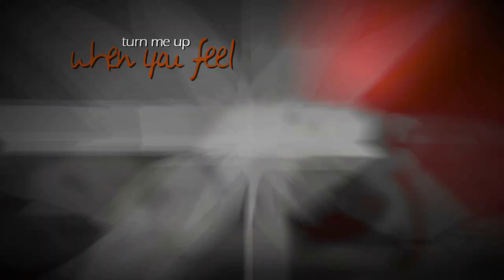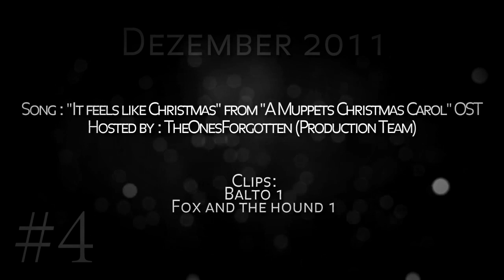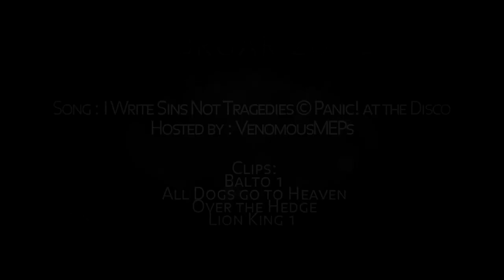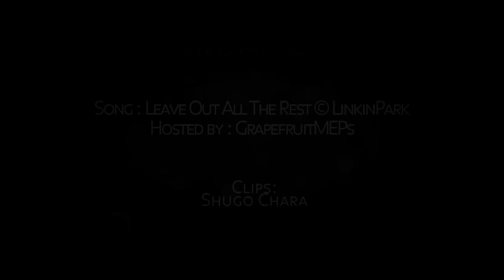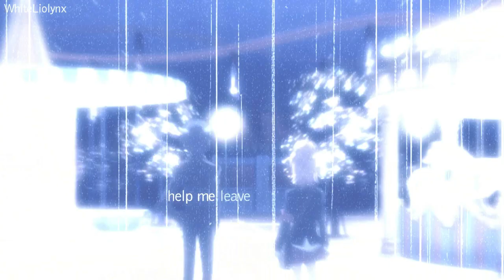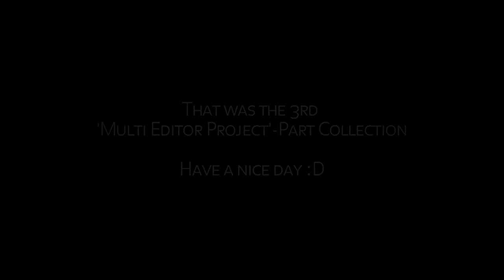MEP Part Collection // Volume 3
[November 2011 - April 2012]

eeeeey
today is halloween, weee *throws confetti...in shape of pumkins..with faces..* yaaaa *__*

as some of you know this is one of my favorite days in year, and I don't even know why!  however, sadly I have no project to upload, since I was busy the last few month, and I was totally inactive SDHJFSJF
so I thought, why not finally upload a MEP collection :D

the first MEP collection I started was in 2010, but I guess one reason why I haven't upload it was a secret MEP, I wanted to wait until the release but that never happened, so I forgot about it..

uuh, and thanks to glowy, she helped me to decide and inspired me to upload them a little while ago! 8D

I started with volume #3 instead of #1 because...uuuh. reasons *__*

(GALGOBINUS: Warum liest du das? mmh? 8I)

oh, another thing is that I started to do more animation ^^
so at the moment I still work at MEP parts sometimes, but also on "MAP" (multi animation projects) parts, and I probably will upload them now and then :D

I may add something later *yaaawn* ...*snores*...

EDIT: I'm so sorry for writing the wrong artists at some parts!  I noticed that some of them belong to another collection/part, so I guess I just copied the text-clip, corrected the song title but forgot to change the artists name *bluuush*

0:00 - Intro
0:06 - #01 - Stereo Hearts [Part 10]
0:41 - #02 - I Wanna [Part 5]
1:06 - #03 - Can you keep a Secret [Part 12, 13]
1:30 - #04 - It feels like Christmas [Part 8]
1:48 - #05 - Magic Key [Part 7]
2:16 - #06 - ~ Megamix ~ [Part 62]
2:32 - #07 - Last Night in Vegas [Part 7, 10]
3:04 - #08 - Breakeven [Part 2, 11]
3:32 - #09 - I write Sins not Tragedies [Part 4]
3:50 - #10 - Party in my Head [Part: 9, 11]
4:27 - #11 - Miserably lovin' you [Part 2]
4:54 - #12 - Leave out all the rest [Part 10]
5:10 - #13 - Iron [Part 4]
5:35 - #14 - Own this Club tonight [Part 4]
5:58 - #15 - Love safe the empty [Part 6]
6:15 - #16 - Ready to go [Part 6]
6:41 - #17 - Mr. Right [Part: 1]
7:09 - #18 - Seventeen Forever [Part 5, 17]
7:41 - #19 - Top of the Pops 2011 [Part 19]
7:55 - #20 - It Girl [Part 2]
8:19 - #21 - Color [Part 3]